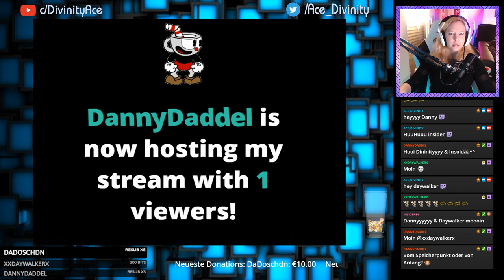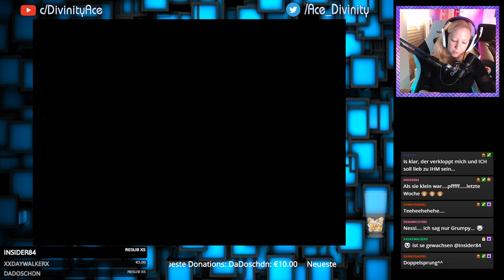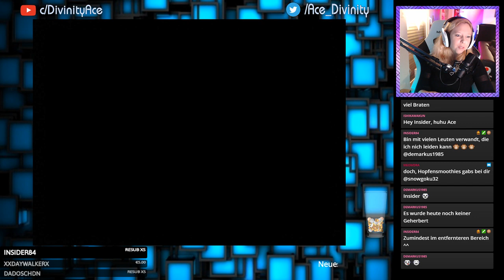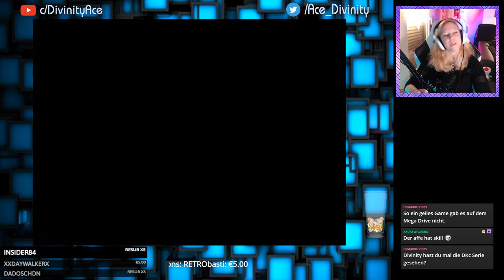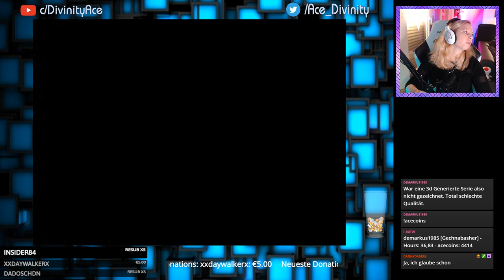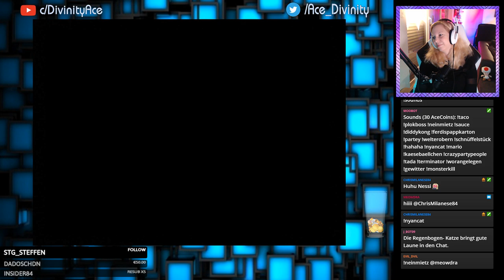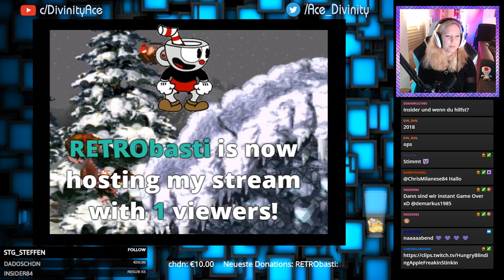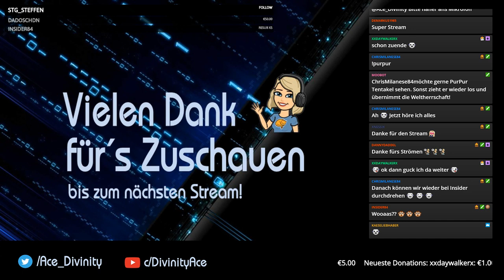Livestream | Donkey Kong Country Part 1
Jump n Run Spaß mit Donkey und Diddy -- Watch live